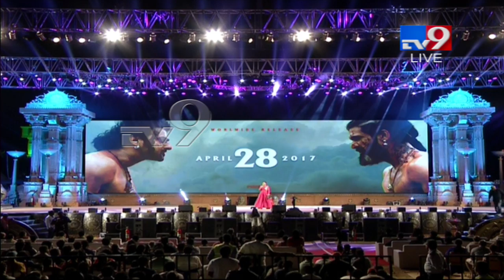Rama Rajamouli & Prashanthi speak at Baahubali 2 Pre Release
Why Kattappa Killed Bahubali ? - Nani gives his version

Costume Designers Rama Rajamouli & Prashanthi speak at Baahubali 2 Pre Release